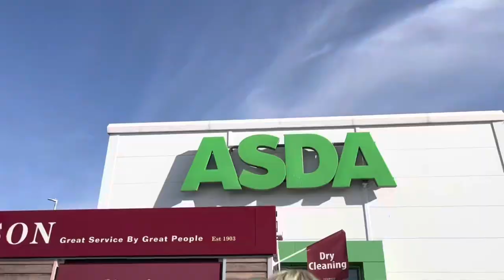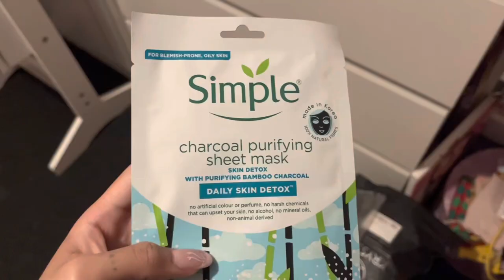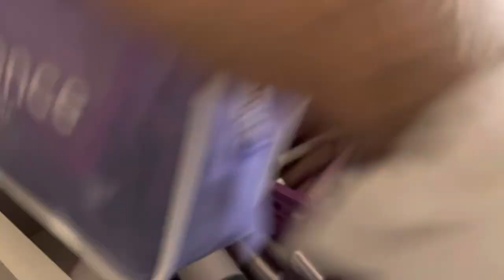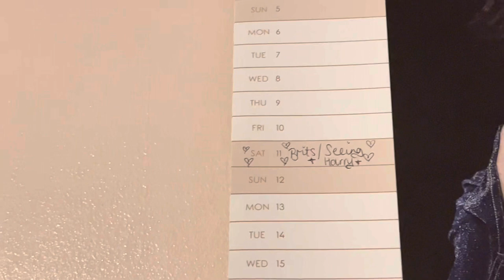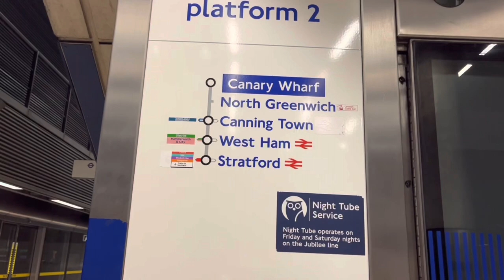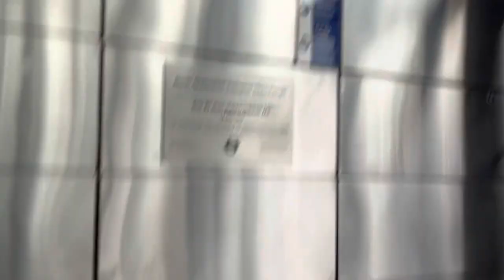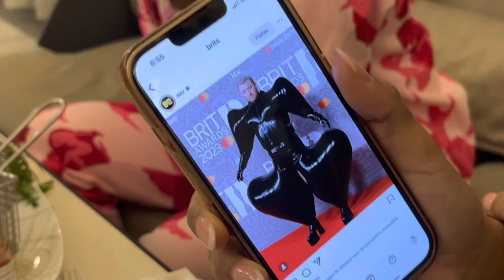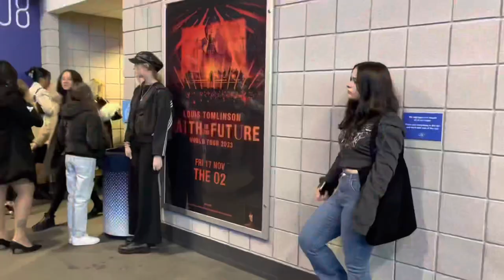Get ready with me for my Brit Award debut 🎀 : red carpet, seeing Harry Styles & more | BRITS 2023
open me ♡₊˚༄

Filmed 11022023 ~
Universe worked her magic & I got tickets to attend this years BRIT Awards!!! I got to see Harry again sooner than I thought. Cannot wait til the UK tour starts again & I get to see him twice more in June 🥺🎀 He’s so cute ,,, I believe we witnessed one the peaks of his career ,,,, winning all four awards he was nominated for 🥺 seeing his reactions in 4K was everything. He deserves every single win.
I hope you enjoyed this video & felt like you were there too hehe.

Socials -

Below (Prod. by Lukrembo)
Links :

◡̈ Affirmation / manifestation:
My channel is successful!
My channel grows more & more everyday!!
Everything I post gets a lot of LOVE!!